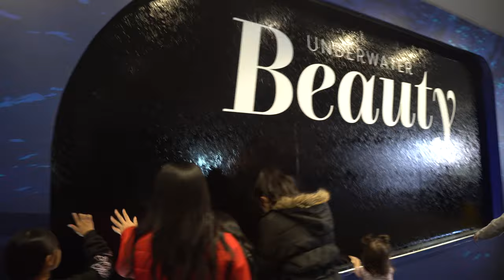Shedd Aquarium - Underwater Beauty Exhibit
What You'll See:
1). PEACOCK MANTIS SHRIMP: Bulging, compound eyes can detect colors that humans can’t even see.
2). LONGNOSE HAWKFISH: A plaid fish? This bold red-on-white pattern is the perfect camouflage among branching corals and sea fans.
3). DRAGON WRASSE: Head-to-tail spots and splotches conceal the front of this "dragon’s" body from predators.
4). COPPERBAND BUTTERFLYFISH: A large eyespot on either side of its dorsal fin makes predators think this fish is coming when it’s really going.
5). RIBBON EEL: These undulating eels change color—and sex—from blue-lined males to solid yellow females.
6). SPOTTED SEA JELLY: A pulsing mode of locomotion makes sea jellies the most efficient swimmers in the animal kingdom.
7). WEEDY SEADRAGON: Leaf-shaped appendages let these seahorse family members glide undetected among seaweed.
8). GLASS CATFISH: Rippling headfirst into the current, these transparent fish blend in anywhere—even in clear water!
9). PYRAMID BUTTERFLYFISH: Blocks of yellow and white break up this fish’s shape, making it difficult for a predator to target.

Equipment:
Sony a6300